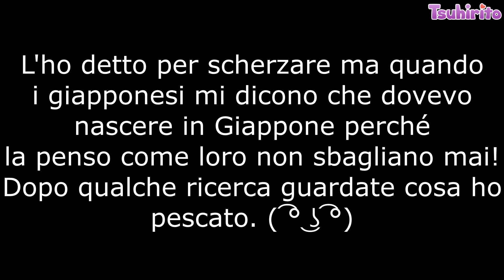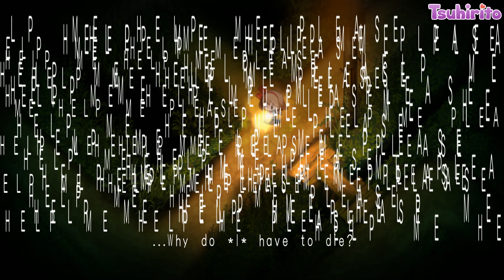Yomawari: Night Alone ITA - All You Can Eat di Loli! #2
Una ragazzina giapponese dopo aver perso di vista il suo cagnolino informa sua sorella maggiore di questo tragico evento. Quest'ultima decide di andarlo a cercare e dice alla sorellina di rimanere assolutamente a casa ad aspettarla.
Si fa notte e purtroppo la sorella maggiore non è ancora tornata a casa, quindi la nostra protagonista si ritroverà a cercarla insieme al cagnolino scomparso.
Purtroppo suo malgrado scoprirà che il paesino è pieno di spiriti maligni che vogliono attentare alla sua vita. Riuscirà a trovarli e a rimanere sana e salva? Scopritelo insieme a me in questa nuova avventura!